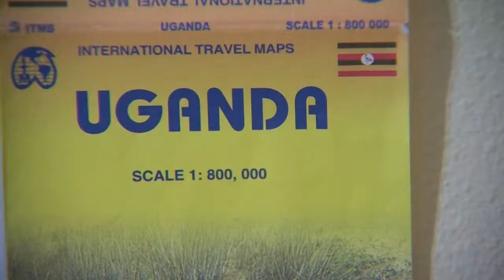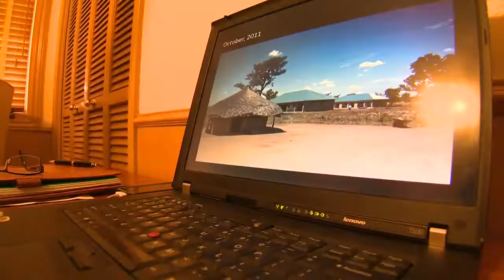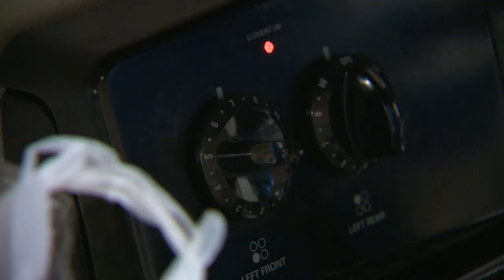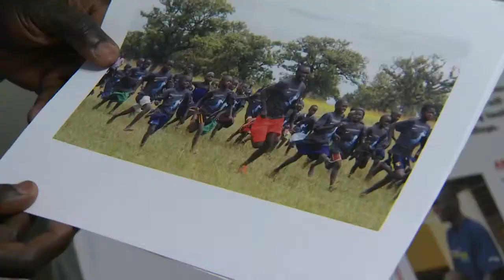Former Olympic runner Julius Achon (2012)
KGW's Laural Porter interviewed former Olympic runner Julius Achon from Uganda. August 2012. KGW